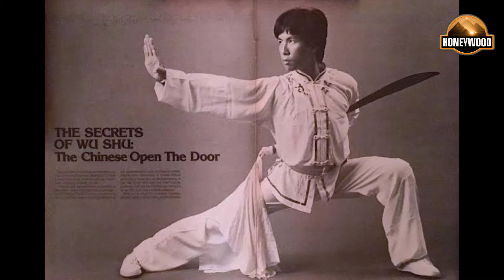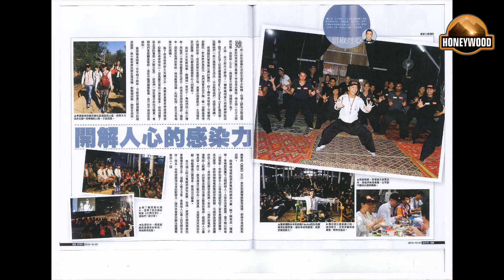Donnie Yen|Biography|Hollywood|நடிகர் வாழ்க்கை வரலாறு| தற்காப்பு கலைஞர் டொன்னி யென்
Yen was born on 27 July 1963 in Guangzhou, Guangdong, China. His mother, Bow-sim Mark, is a Fu Style Wudangquan (internal martial arts) and Tai Chi grandmaster, while his father, Klyster Yen was a newspaper editor. When he was two years old, his family moved to Hong Kong and then to the United States, settling in Boston when he was 11 His younger sister, Chris Yen, is also a martial artist and actress, and appeared in the 2007 film Adventures of Johnny Tao Rock Around the Dragon

At a young age, under the influence of his mother Yen developed an interest in martial arts and began experimenting with various styles, including t'ai chi and other traditional Chinese martial arts. Yen then started Karate when he was nine. Yen focused on practising wushu seriously at the age 14 after dropping out of school. His parents were concerned that he was spending too much time in Boston's Combat Zone so they sent him to Beijing on a 4-year training program with the Beijing Wushu Team. When Yen decided to return to the United States, he made a side-trip to Hong Kong, where he met action choreographer Yuen Woo-ping. Yen finally started taekwondo at around the age of sixteen

Yen also came from a family of musicians. His mother is a soprano, in addition to being a martial arts teacher in Boston, while his father is a violinist From a young age he was taught by his parents to play musical instruments including the piano He also knows hip-hop dancing and breakdancing

Yen's first step into the film industry was when he landed his first starring role in the 1984 film Drunken Tai Chi.

After filming Drunken Tai Chi and Tiger Cage (1988), Yen made his breakthrough role as General Nap-lan in Once Upon a Time in China II (1992), which included a fight scene between his character and Wong Fei-hung (played by Jet Li). Yen had a starring role in the film Iron Monkey in 1993. Yen and Li appeared together again in the 2002 film Hero, where Yen played a spear (or qiang) fighter who fought with Li's character, an unnamed swordsman. The film was nominated for Best Foreign Language Film at the 2003 Academy Awards

Yen later went back to the United States, where he was invited to choreograph fight scenes in Hollywood films, such as Highlander Endgame (2000) and Blade II (2002). His choreography and skills impressed the directors, and they invited him for cameo appearances in both movies

In 2002 Jet Li was filming the movie Hero and insisted to the director (Zhang Yimou) that he wanted Yen to play the role of Sky, his adversary, due to Yen's martial arts ability Li personally invited Yen back from Hollywood to star in the movie, marking the second time the two actors appeared onscreen together since Once Upon a Time in China II ten years earlier. In 2003  Yen played one of the antagonists against Jackie Chan and Owen Wilson in Shanghai Knights
Yen met his first wife and Hong Kong advertising executive, Leung Zing-ci (Chinese in 1990. The couple began dating in 1990. After three years of dating, they married secretly in the United States in November 1993. The marriage ended in less than a year. After their divorce was finalized, Leung realized that she was pregnant with their son, Jeff, who was born in 1995

Yen later married former beauty queen Cissy Wang after three months of dating in 2003. The couple have two children, Jasmine and James.

In 2012, Donnie Yen and his wife Cissy Wang co-founded Go.Asia, an online charity platform encouraging people to participate in charity work and serve local communities.
In 2015, Yen visited refugee camps in Thailand, bringing donations and gifts for the refugees.Yen is also an ambassador for the international charity Save the Children.

In December 2015, Yen established a charitable fund, Yen's Honour Protection Fund, with the purpose of empowering celebrities to use the law to defend their honor and reputation. Yen said the fund "[seeks] to assist and render help to everyone who needs it, most importantly to heal and repair the hearts and dignities which have been affected." This fund was established after Yen won a lawsuit against Geng Weiguo (AKA Tan Bing), who defamed Yen and hired netizens to threaten Yen's family.

In February 2020, in light of the coronavirus pandemic in China and the rest of the world, Donnie Yen stepped in to donate HK$1 million to frontline medical workers in Wuhan. He also produced and dedicated a short clip to thank all medical workers in China in their fight against the coronavirus; the clip was uploaded on Chinese social media site, Weibo, where Yen has over 11 million followers. He also donated a painting done by himself and his two children, to the frontline medical workers.